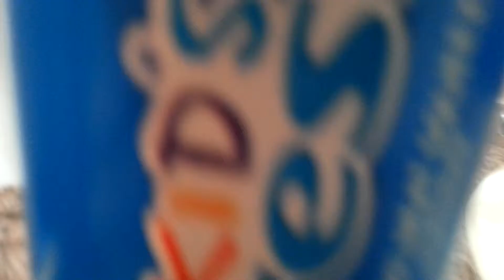Kity purry's video diary #2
Kitty shows you her morning routine